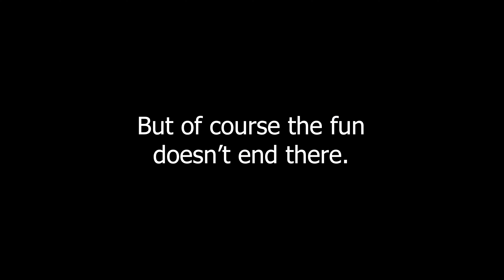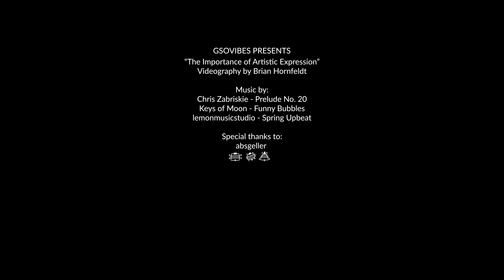GSOVIBES Birthday Art Club: The Importance of Artistic Expression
Fulfilled my birthday wishes by deconstructing hustle culture with performative and collaborative art - such was Art Club event number two!

Read the corresponding blog on my website!

Thank you to Brian Hornfeldt for an incredible video. I've watched it over six times at this point and I laugh every time.